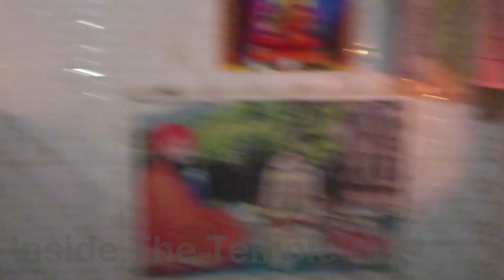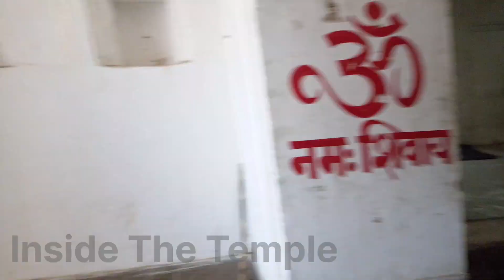Dhoomeshwar Mahadev Temple ।। धूमेश्वर महादेव मंदिर।। Bhitarwar gwalior madhya pradesh